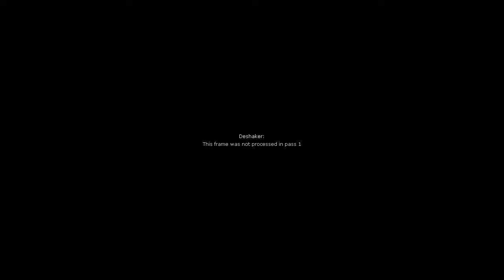2010-02-13 Vänern nordväst.avi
Vänerns blankisar var magiska.